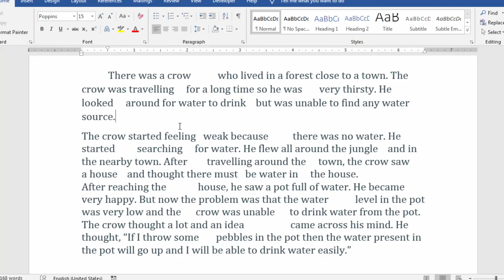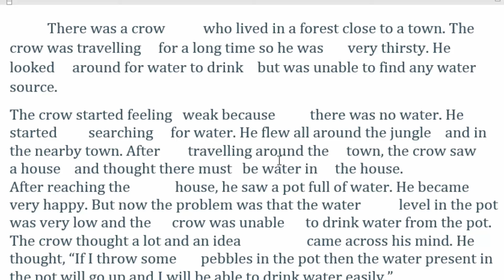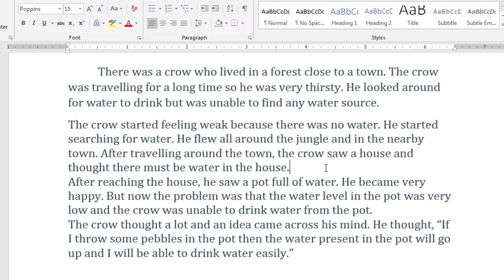Remove Extra Spaces in MS Word | MS word space remove between words